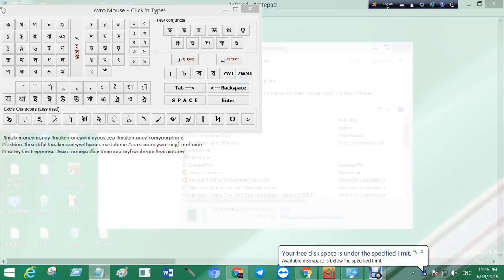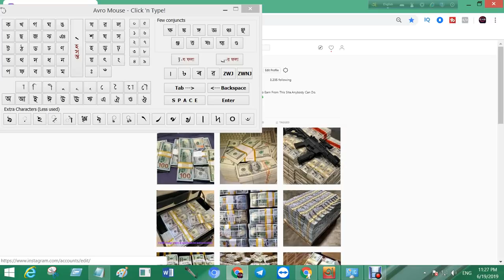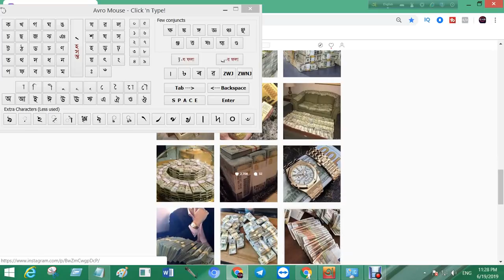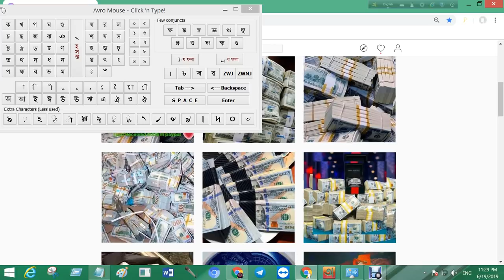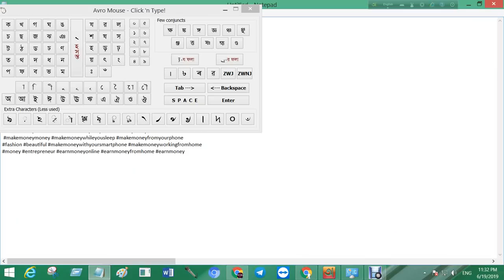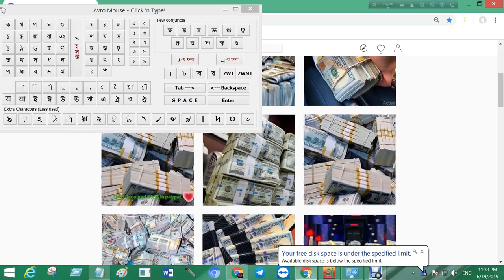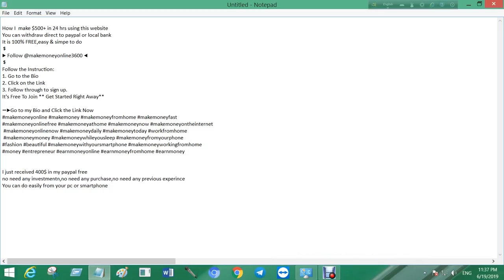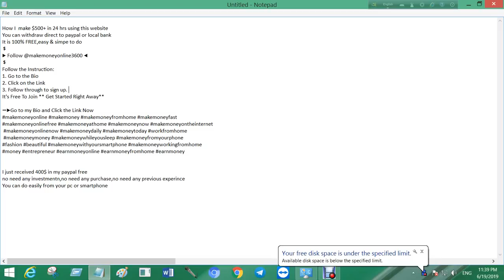Mobile দিয়া CPA প্রতিদিন 50$আয় করুন সম্পূর্ণ ফ্রি মেথড !!A To Z বাংলা টিউটোরিয়াল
For Advanced  CPA Course: Contact below

Category
Category
People & Blogs